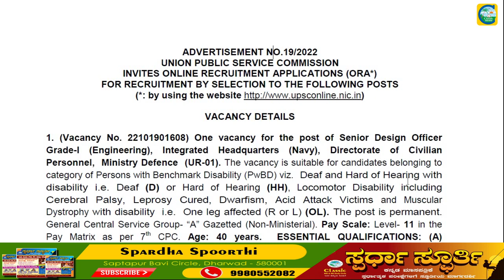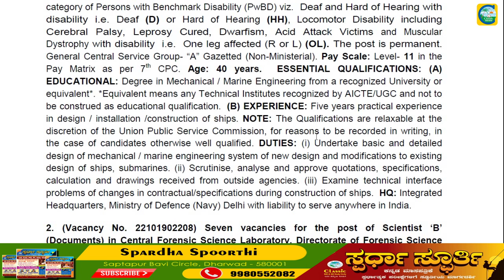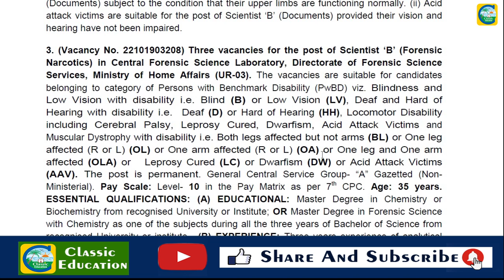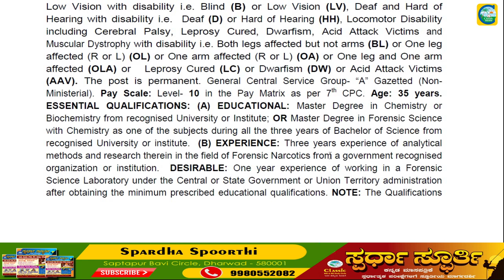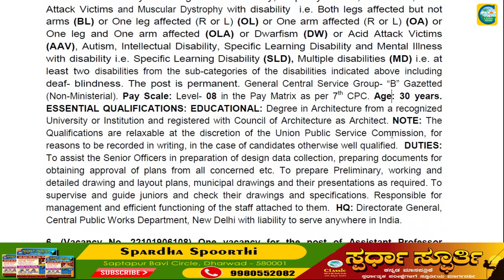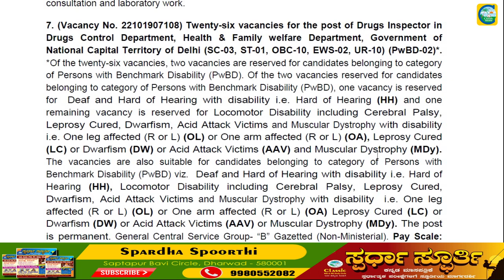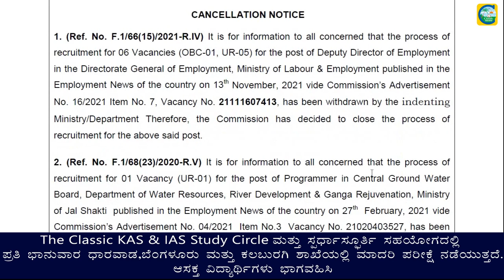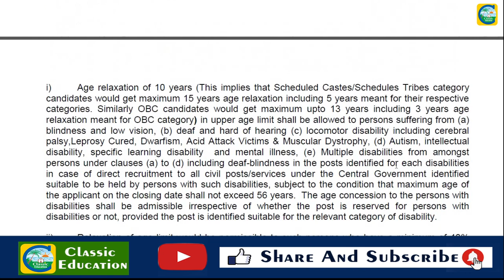UPSCಯಿಂದ ಹೊಸ ಅಧಿಸೂಚನೆ||ಉದ್ಯೋಗ ವಾರ್ತೆ||Classic Education